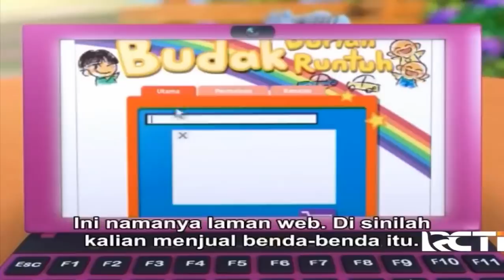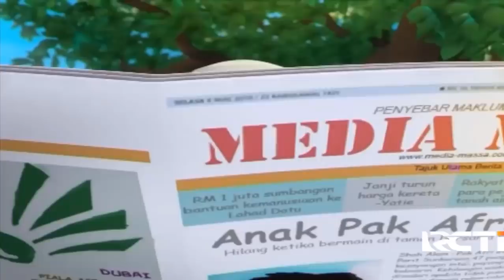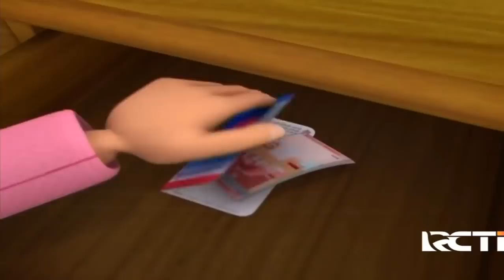FULL Episod Baru Upin & Ipin Musim 15 - Juara Tadika Mesra | Upin Ipin Terbaru 2021